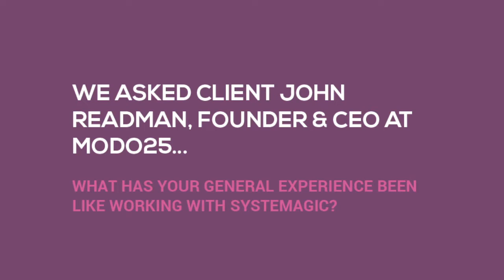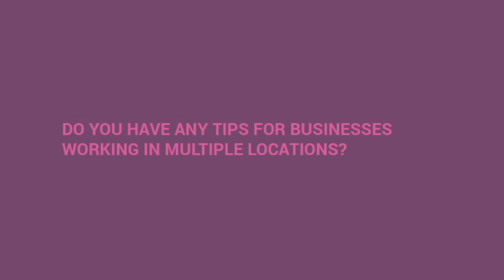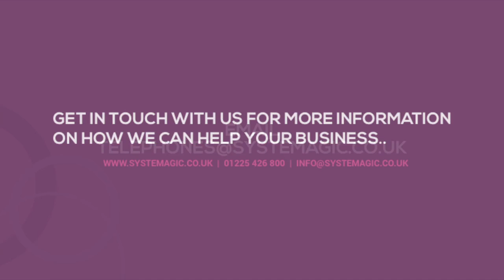IT Support, Cloud and Connectivity solutions with Systemagic: Modo25 Client Testimonial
We asked client John Readman, Founder & CEO at Modo25..

What has your general experience been like working with Systemagic?

Did the fact Systemagic were based so far away create any problems?

Why did you choose to work with Systemagic?

Are there any challenges for your team being based in so many different places?

Do you have any tips for businesses working in multiple locations?

Systemagic are a customer focused IT support company with a team of friendly support technicians. With over 20 years’ experience providing business IT support services we understand that your system is an integral part of your business, and we work with you to ensure the performance, stability, security and longevity of your system. Our approach is entirely customer focused as we are committed to providing what our clients want, when they need it, in the most effective manner to ensure that the technology works for you.

All of our services are offered on a 30-day rolling contract basis and we are proud that the majority of our clients have been working with us for many years including clients that initially signed up on a short-term basis back in 1999!

We are dedicated to providing a great service to businesses of all sizes and continue to enjoy watching our clients grow their businesses along with us.